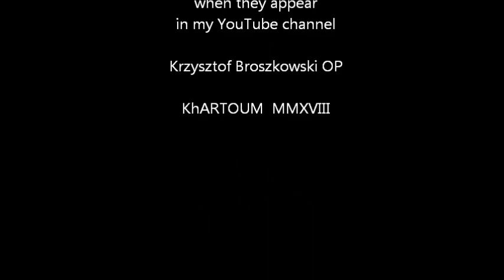01E The Roman Triptych of John Paul II – Where are you carried?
1st commentary on poetic text  "the Roman Triptych" of late John Paul II.  Original language is Polish. An invitation to start on a journey to discover the depths of human existence under the guidance of the text of late John Paul, "Where are you carried?". The poem is Pontiff's last message, is his spiritual Testament.

Music: A song composed by Stanisław Soyka „Omnia nuda et aperta” (cf. Hebr 4,13) sung by Janusz Radek:

Worth watching Soyka's original redntition of the song in front of the Holy Father in the Vatican in Paul VI Hall :